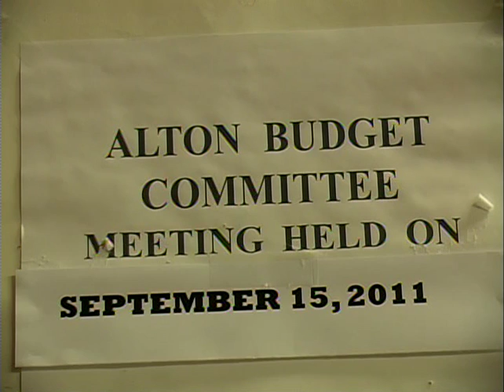2011-Sept-15 Alton NH Budget Committee Meeting - Schools (38 min)